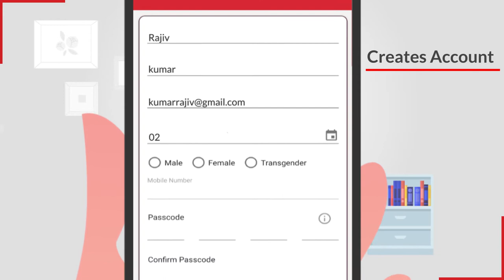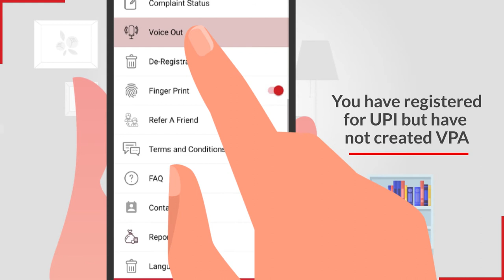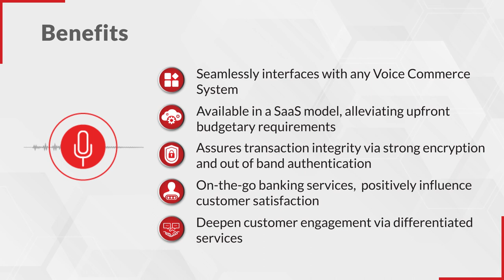FSS UPI- Delivers Interactive Conversational Banking Experiences.